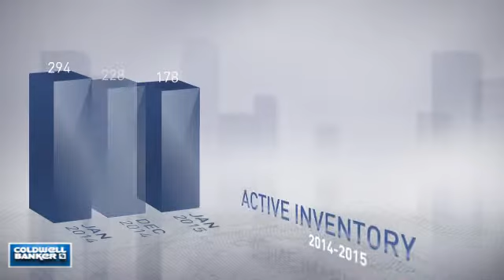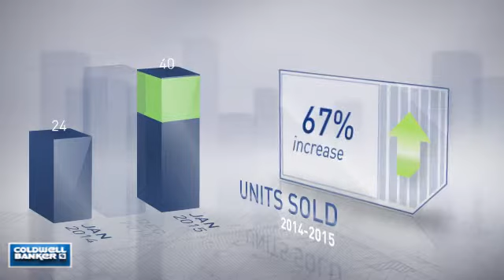Ocean Pines,MD, Real Estate Market Update from NRT Mid-Atlantic,February, 2015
NRT Mid-Atlantic Video Update recapping market activity within Ocean Pines, MD, during the month of February, 2015